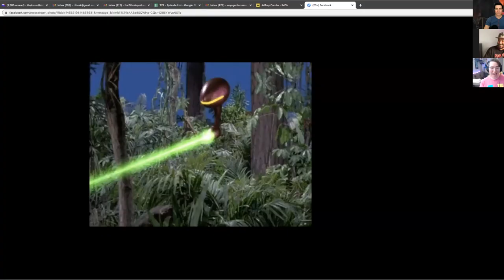JEFFREY COMBS SPEAKS About Working on the New Lower Decks Episode! | T7R2 #40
Cirroc Lofton (Jake Sisko in Star Trek: Deep Space Nine) and Ryan T. Husk review Star Trek Lower Decks, season 2, episode 7, "Where Pleasant Fountains Lie."

Special Guest: Jeffrey Combs!!!

Special Guest: Lambda Quadrant's Callie Wright!

We continue The 7th Rule journey without our friend, our brother, Aron Eisenberg. He is still with us in spirit, in stories, in laughter, and in memories, and the show must go on.

Associate Producers:
Commander Homer Frizzell
Yvette Blackmon
Eve England
Carmen Shamwell
TJ Jackson-Bey
Dr. Ann Marie Segal
Timothy Baum
Bill Victor Arucan
Titus Mohler
Dr. Susan V. Gruner
Darlena Blander
Mark Roco
John Mann